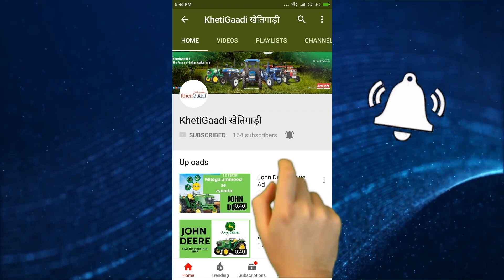क्यू ख़रीदे VST ट्रेक्टर, जानिए एक किसान से (Marathi) - Khetigaadi, Tractor, Agriculture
VST ट्रॅक्टर चा वापर कोणकोणत्या कामांसाठी होतो आणि त्याचे फायदे कशा प्रकारे झाले याविषयी एका शेतकऱ्याचे मत. अवश्य बघा ते काय म्हणाले VST ट्रॅक्टर बद्दल !!!